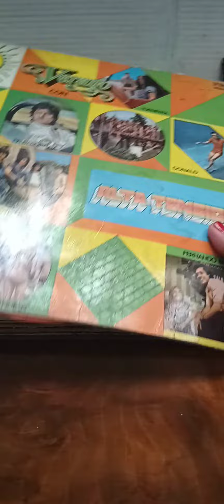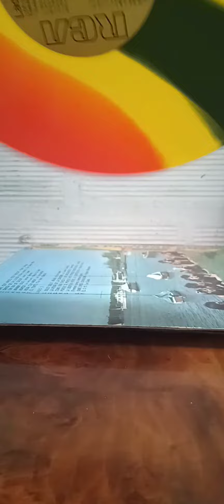Disco de Vinilo Retro Vintage Verano con Alta Tensión Intérpretes varios años 1971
Disco de Vinilo LP Retro Vintage Verano con Alta Tensión
Intérpretes varios
Musica Pop/rock
Lado 1
Che, Que haces está noche-Palito Ortega
Rain Dance-The Guess Who
Un día de calor-Juan y Juan
Mammy Blue-James Darren
Agnese-Nicola Di Bari
Agua con amor - Los Iracundos
The fool-Basilio
Lado 2
Soley Soley - Middle of the Road
La Reina de La Canción - La joven Guardia
Como una chica y un muchacho - Tormenta
Porque si, porque no, porque racatacata - Donald
La libertad viene, la libertad va - Pintura Fresca
Dime linda chiquilina - Quique Villanueva
El o yo - Los Galos
Original años 1971
Discográfica RCA

OPOR-TU-NI-DADES
oportunidadesbpym